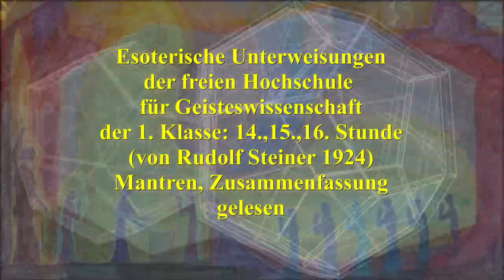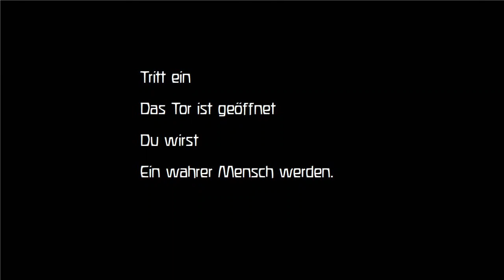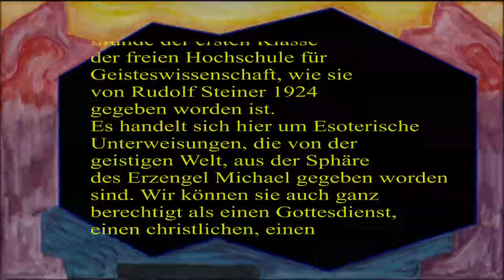Esoterische Unterweisungen Zusammenfassung der Mantren aus den Stunden 7,8,11 sowie 14,15 und 16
Esoterische Unterweisungen der freien Hochschule für Geisteswissenschaft (Rudolf Steiner) Auszüge und Zusammenfassung der Mantren aus den Stunden 7,8,11 sowie 14,15 und 16

Sie können dieses Video auch gerne auf der Homepage :
Dort ist es mit den Mantren in Textform zu sehen.

Näheres in der Gesamtausgabe Rudolf Steiner hier sei auf die ´
- Philosophie der Freiheit GA4
- Theosophie GA9
- Wie erlangt man Erkenntnisse der höheren Welten? GA10
 - Die Geheimwissenschaft im Umriss GA13
- Esoterische Unterweisungen GA270 hingewiesen,

auch auf die Allgemeine Anthroposophische Gesellschaft und auf meine Homepage imgaja.org, in meinen Büchern:
- "Mensch" können Sie eine Zusammenfassung der Anthroposophie finden, sowie Hinweise zum Rosenkreuzer Einweihungsweg und den Nebenübnungen.
- "Herzdenken" können Sie zusammengefaßt die Mantren der ersten Klassenstunde finden.,

1. Rosenkreuzer Einweihung:
"„Die sieben Stufen sind folgende:
1. Studium
2. Imaginative Erkenntnis
3. Inspirierte Erkenntnis oder Lesen der okkulten Schrift
4. Bereitung des Steins der Weisen
5. Entsprechung zwischen Makrokosmos und Mikrokosmos
6. Hineinleben in den Makrokosmos
7. Gottseligkeit“, Rudolf Steiner, GA99, Theospophie der Rosenkreuzer,  6.6.1907

2. Die Nebenübungen:
1. Gedankenkontrolle (Übung für das 1. Monat)
2. Initiative des Handelns  (Übung für das 2. Monat)
3. Gelassenheit / Gleichmut (Übung für das 3. Monat)
4. Positivismus / Verständnis für jegliches Wesen (Übung für das 4. Monat)
5. Glaube / Unbefangenheit (Übung für das 5. Monat)
6. Inneres Gleichgewicht / innere Harmonie (Übung für das 6. Monat)
Rudolf Steiner GA95, S.117ff

Gesprochen von Gerhard Anger.
Die hier gewählte Form eine Lesung, eine digitale Aufzeichnung, hochgeladene bearbeitete Version im Internet und etwaige spätere Wiedergabe hat eine dem gegebenen Umständen, der vorlesenden Person und der zuhörenden/zusehenden Person entsprechende Wirklichkeit.

Ich wünsche Ihnen meditative, konzentrierte voll bewusste, fromme, andächtige Stimmung und viel Erkenntniskraft

herzlichen Dank

ich freue mich sehr Sie herzlich begrüßen zu dürfen!
Es handelt sich hier um eine Stunde der ersten Klasse der freien Hochschule für Geisteswissenschaft, wie sie von Rudolf Steiner 1924 gegeben worden ist. Es handelt sich hier um Esoterische Unterweisungen, die von der geistigen Welt, aus der Sphäre des Erzengel Michael gegeben worden sind. Wir können sie auch ganz berechtigt als einen Gottesdienst,
einen christlichen, einen christlich-michaelischen Gottesdienst betrachten.
Daher würde ich sie bitten, wenn Sie dies als etwas Berechtigtes ansehen
die Klassenstunde in Ruhe ohne Störung von Außen, konzentriert, bewusst und andächtig sich anzuhören und anzusehen.
Mit herzlichen Dank

Anmerkung:
Die Mantren der Esoterischen Unterweisungen der ersten Klasse der freien Hochschule wurden Anfangs von Rudolf Steiner ausschließlich für die Mitglieder dieser Hochschule (Klasse) gegeben. Darüber hinaus wurden die Stunden Stenographisch aufgezeichnet. Über die Zeit kamen die Mantren in die Hände Unbefugter. Aus rechtlichen Gründen mussten die Texte dann 1992 auch veröffentlicht werden. Heute sind die so veröffentlichten Klassenstunden auch im Internet zu finden. Daher sehe ich es als berechtigt und notwendig an sie in dieser hier gewählten Form darzustellen.